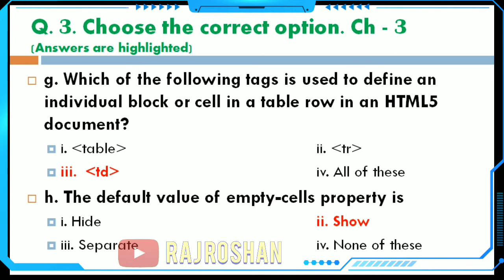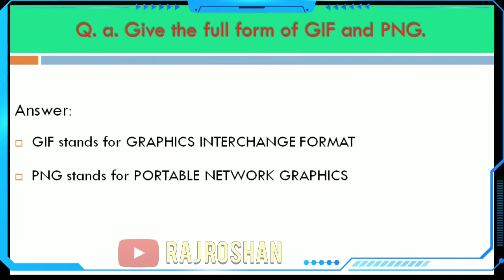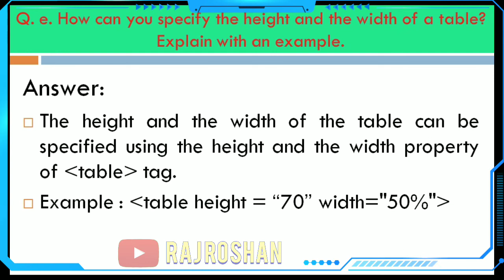SEBA COMPUTER SCIENCE|CLASS 10| CHAPTER 3EXERCISE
Exercise of Chapter 3 is given in this video

Description
Hi Friends in this video of Youtube here you can find the answers in less than a minutes
SEBA - The Board Of Secondary Education, Assam
TAGS & KEYWORDS

seba seba,
seba news,
seba board,
SEBA Launched YouTube channel for Class 10 student ||
Online Class For Students by SEBA
seba hslc exam 2020 english,
seba hslc exam 2020 result,
seba india,
seba oil,
seba official website,
seba office guwahati,
seba office
seba class 10 computer practical,
seba exam,
seba english question paper 2020-21,
seba education & information,
seba english question paper 2020-21 hs,
seba grace mark 2020,
seba general science,
seba hsic,
seba hslc 2020,
seba hslc exam 2020 social science,
seba hslc exam 2020 maths,